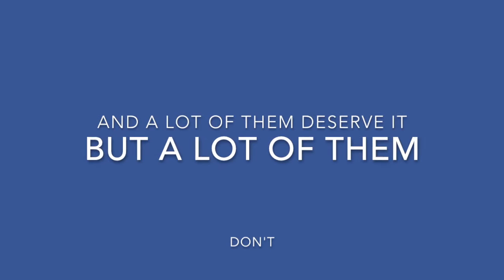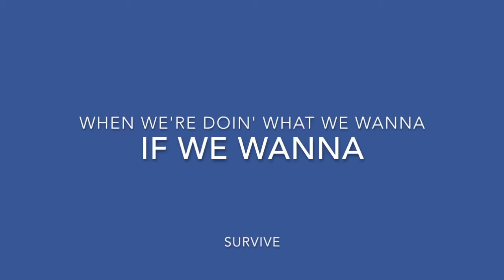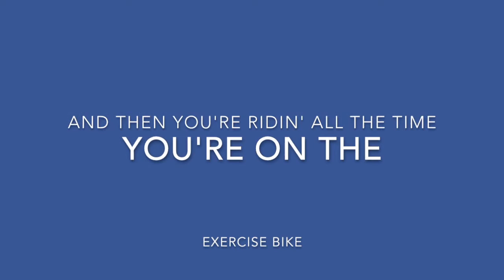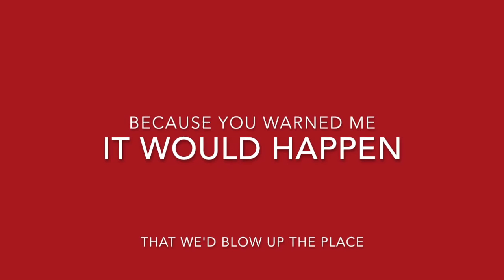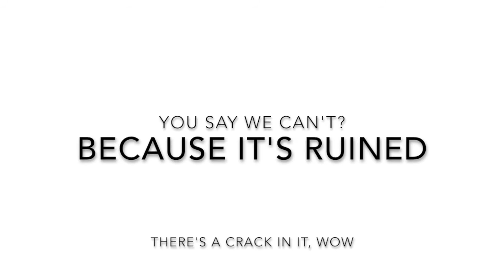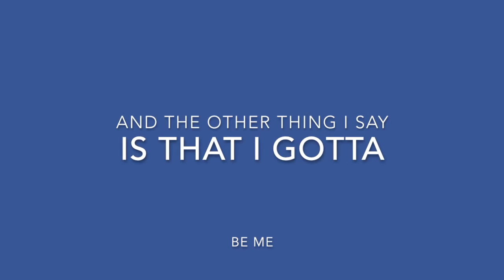Connor Ratliff & Mikey Erg: "4th Of July: RESURGENCE" Lyric Video [EXPLICIT LYRICS]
Brand new song from Connor Ratliff & Mikey Erg's anti-summer summer EP, "Summer Is Not XMAS."